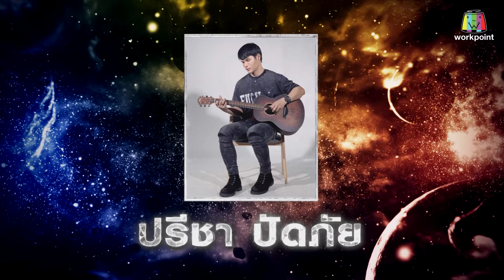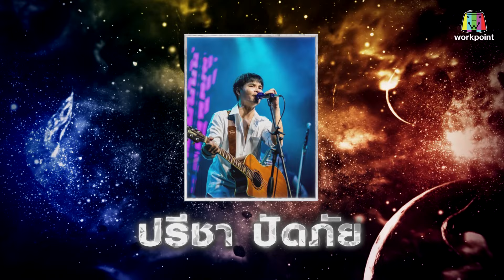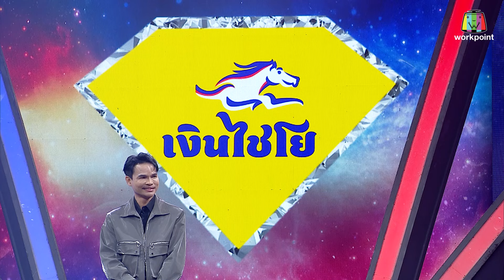เพชรตัดเพชร สามสี ซีซั่น 3 | EP.9 | 6 ต.ค. 67 [5/6]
ศึกท้าชนเพลงลูกทุ่งแบบตาต่อตา ฟันต่อฟัน เพลงต่อเพลง
รายการ เพชรตัดเพชร สามสี ซีซั่น 3